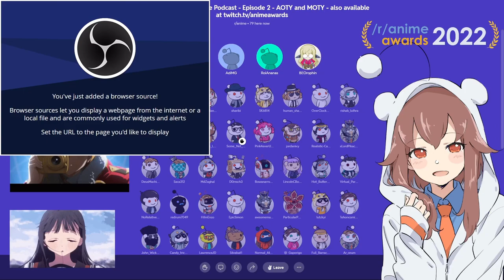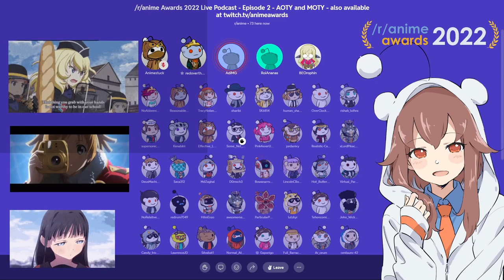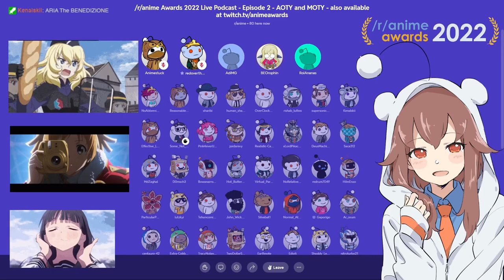Which Anime Are Most Likely to Win the 2022 Anime Awards?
During the second episode of the r/anime Awards 2022 podcast, Danse and Animestuck talk with jurors from Anime of the Year and Movie of the Year about anime have the best chance of winning so far!

AOTY Jurors:
tehoncomingstorm
theleux
miidas
adiMG

Movie Jurors:
roiananas
beorophin
adiMG

The r/anime Awards are annual awards r/anime holds to determine the best of the best anime has to offer. Unlike other Awards shows, we have both Public Awards and Jury Awards. This means everyone can participate, but anime many people may have overlooked still have a chance to shine.

Curious about the /r/Anime Awards?
If you want to vote, make sure to come over to the site in January.

Keep an eye out for Awards-related applications or threads to apply or comment on Awards Events!

The Snoo-chan is drawn by Hyein Lee!